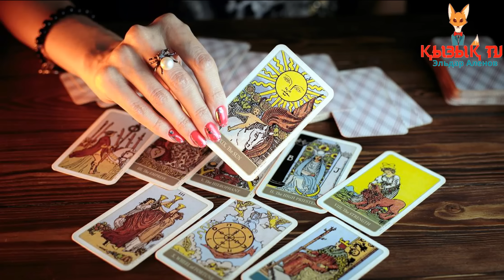Украиндық көріпкел соғысқа қатысты соңғы болжамын айтты